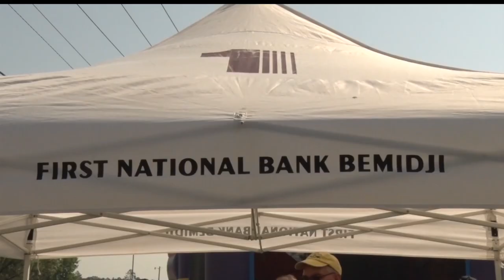First National Bank Bemidji Celebrates 120 Years Of Business